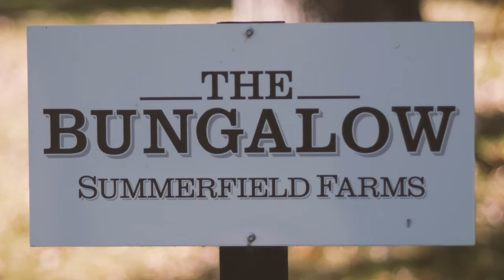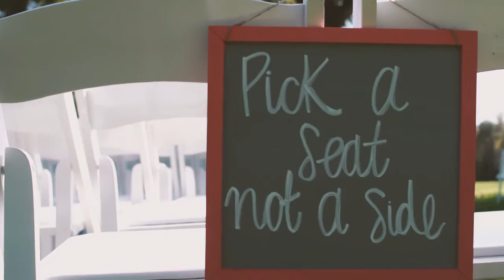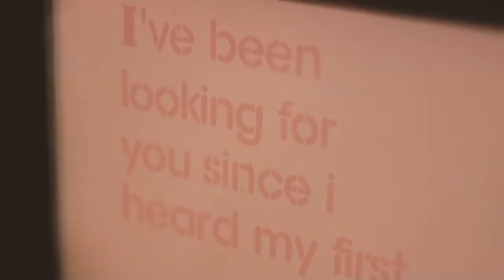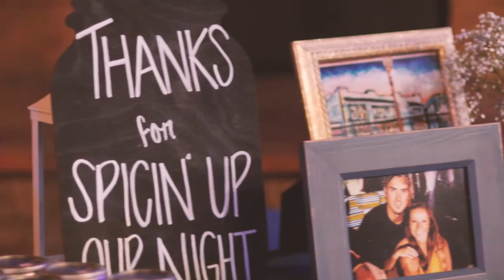Hayden and TJ FIlm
A nice touch to the country side at Summerfield Farms.